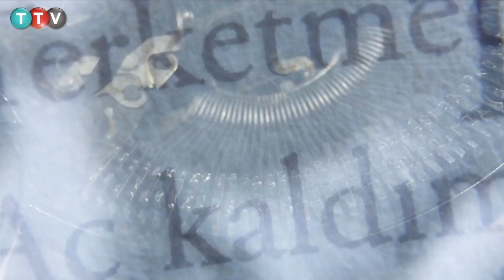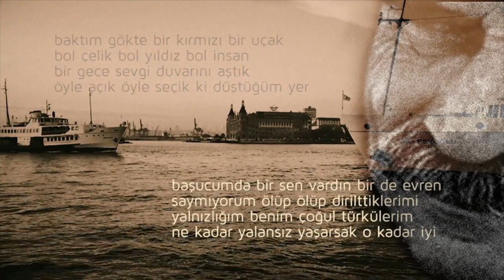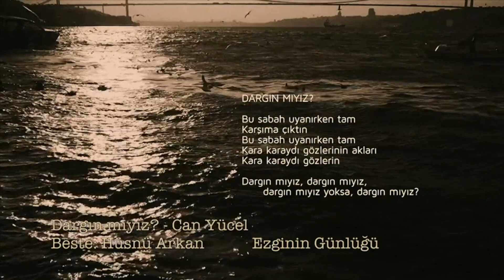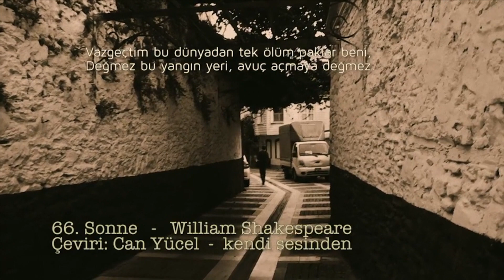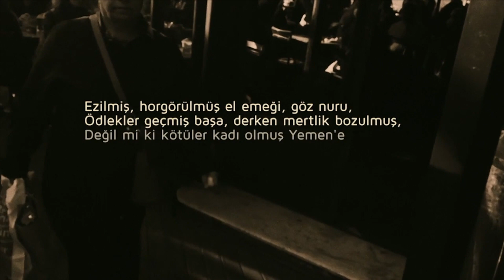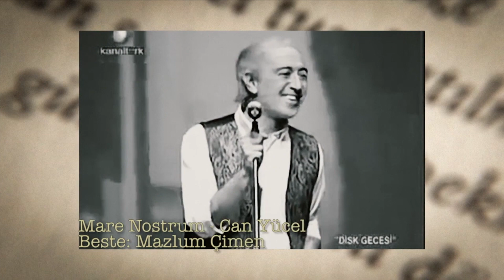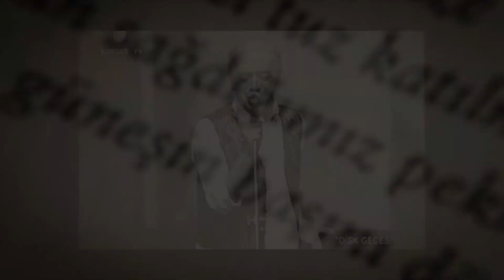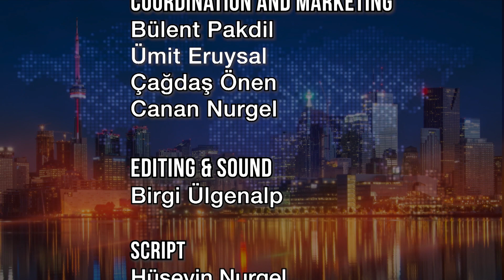TurkuazTV Haber- 3 Aralık 2022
Bu Haftaki Yayinimizda Turkuaz TV’nin ozgun yapimlarindan olan, “Bestelenmis Sozler” var.  Bu  bolumde, konuk, cevirmen, sair, entelektuel, akilci, acik sozlu edebiyat insani Can Yucel. Programin yapimcisi Sevgili Cuneyt Birol, Metin yazari ve sunucusu ise Sevgili Itir Arditi(Kacırmayınız)

Yayinimizdan haber basliklari ise soyle;

Kanada Uluslararasi Ogrencilerin Haftalik Calisma Sinirini Kaldirdi

Christmas Market bu yilda Toronto nun Distillery District, 17 Kasimda agac aydinlatma toreniyle acildi

Ankara Kitapligi,  Sanatseverlerı buyuk Diva Leyla Gencer anisina hazirlanan belgeseli, 11 Aralik Pazar gunu saat 2:00pm de, belgeselin senaryo yazari Zeynep Oral ve yonetmeni Selcuk Metin ile birlikte izlemeye davet ediyor.

Toronto'nun odullu grubu Minor Empire, konser serisine Ocak 2023 de devam ediyor.

Turkish Canadian Cultural Association of Calgary Pazar Okulu’nda cocuklar icin Folklor derslerinede
basliyor